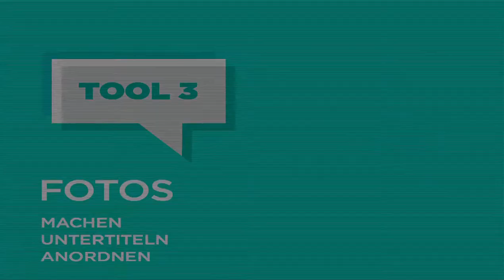Tool 3: Fotos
Machen - Untertiteln - Anordnen

Mit Digital- und Handykameras ausgerüstet auf die Pirsch gehen und Bilder schießen.

    Gemeinsam Bilder auswählen
    Bilder ausdrucken und
    Mit Untertitel versehen

Die Bilder & Bilduntertitel bilden die Basis für die Diskussion. Die Bilder werden danach in Überthemen zusammengefasst und gruppiert und Namen für die Kategorien erfunden. So sehen wir, wie Kategorien geformt werden und wie
es passieren kann, dass Menschen und Themen zusammengewürfelt werden. Haben wir das erkannt, dann können wir auch eingreifen und verletzende Sprache in solchen Kategorisierungen entgegenwirken, aber auch eigene Kategorien entwerfen.